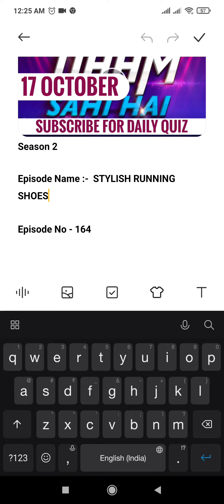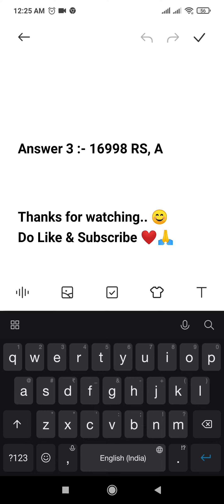Flipkart Daam Sahi Hai Quiz Answers Today | 17 October 2021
Topics Covered :-

flipkart daam sahi hai quiz answers today
dam sahi hai today answer
dam sahi hai flipkart today
dam sahi hai flipkart today answer
flipkart quiz answers today
daam sahi hai 17 October
pathania brothers
flipkart quiz
flipkart
quiz